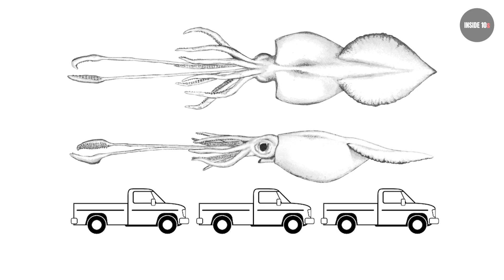Scarier Than Megalodon! 10 Sea Monsters Scarier Than A Shark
Sea Monsters Scarier Than A Shark

Did you know that the scariest sea creature in the world isn't the shark? There are, in fact, plenty of monsters lurking at the depths of the ocean, much deadlier and a whole lot more horrifying. There is a saying that we know more about our oceans than we do about space, and based on the creatures in this video, we think you will believe the same. Today we will break down ‘10 Sea Monsters Scarier Than A Shark'.